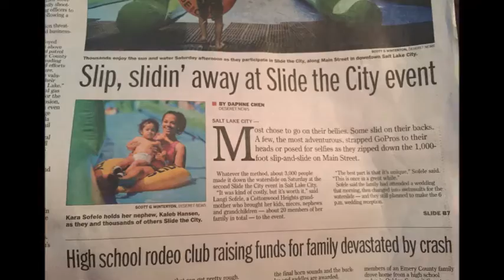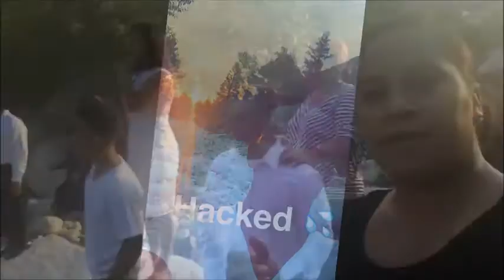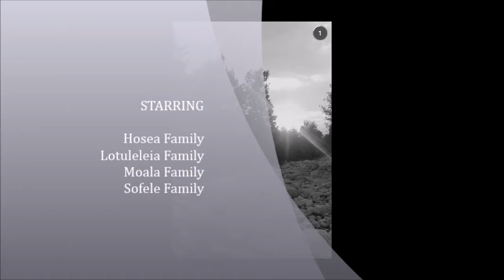A Sunday with my Hosea Side | Kaelissa Vlogs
We started with a homecoming, to a farewell, to lunch, and then family pictures. Yes all in one day.